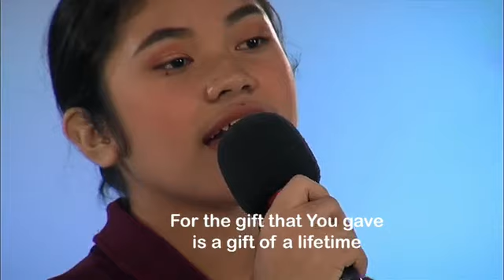Panimbaya Sa Kabuntagon - July 19, 2021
Live @6-7am